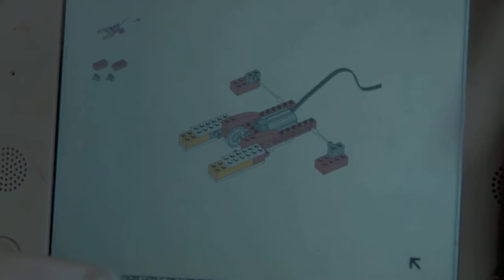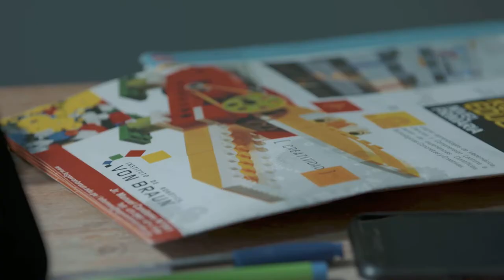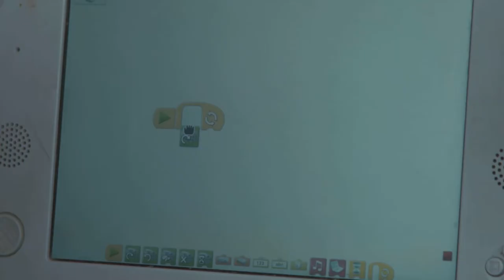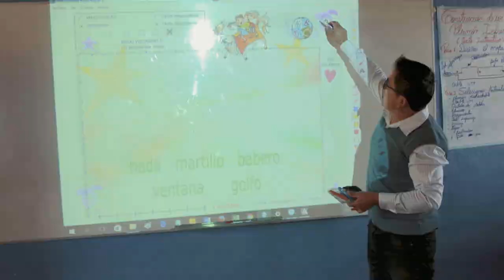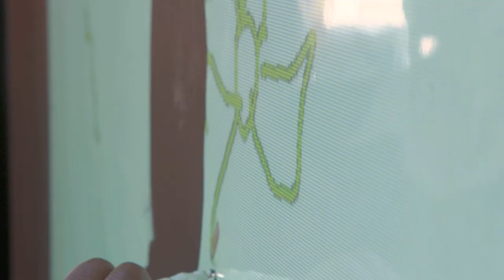Innóvate Perú | Minidocumental 'El caballero de la educación'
Inngenios peruanos que transforman”, son tres minidocumentales creados por Pacha Films y Bim consulting que narran las experiencias innovadoras para afrontar algunas carencias o  problemas en el país.

En este segundo trabajo narra la historia de Guillermo Guevara, docente cajamarquino que ha creado desde mini robots hasta una pizarra inteligente para mejorar la educación de su escuela ubicada a más de 2,500 m.s.n.m.
A diario viaja dos horas en moto para llegar al salón de clases, donde lo esperan niños ansiosos para sus clases de robótica.

A más de 2500 m.s.n.m, Guillermo Guevara, docente cajamarquino, ha creado desde mini robots hasta una pizarra inteligente para mejorar la educación de su escuela. Viaja dos horas en moto para llegar a tiempo a clases en las que enseña a sus alumnos como aplicar la tecnología de forma creativa y didáctica. ¡Mira el video!